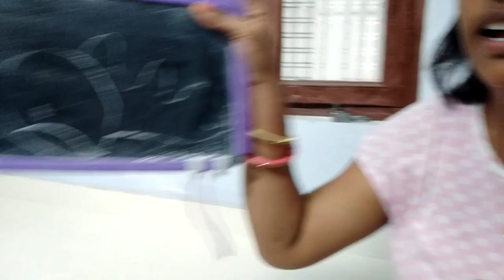कौन है ये जो मुझसे मिलने आयी